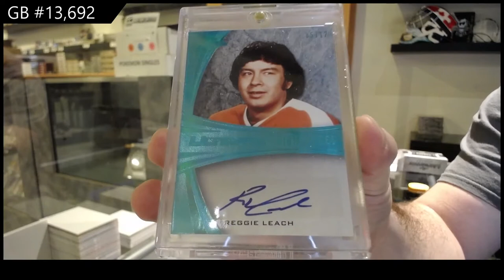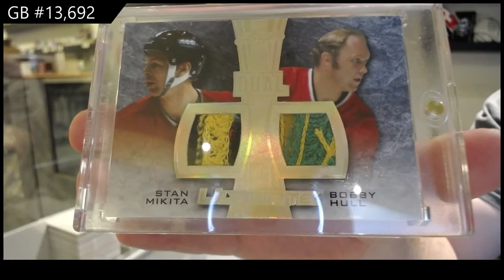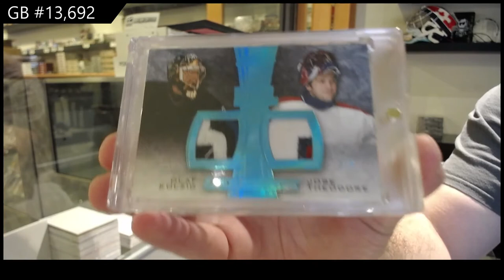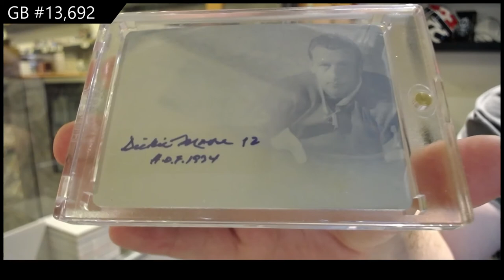15-16 Leaf Ultimate Hockey Box Break - C&C GB #13,692